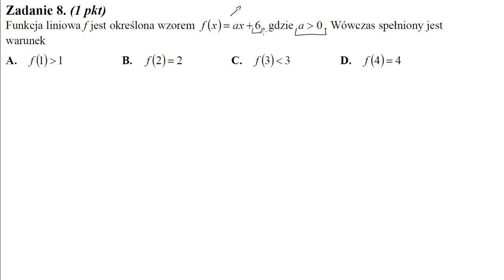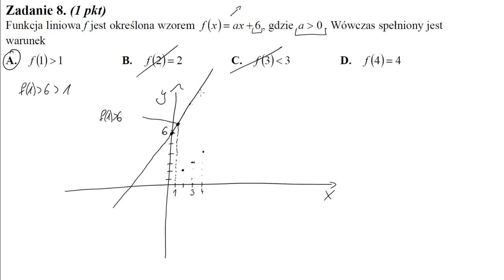8 Funkcja liniowa f jest określona wzorem fx=ax+6, gdzie a0 Wówczas spełniony jest warunek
Funkcja liniowa f jest określona wzorem f(x)=ax+6, gdzie a0. Wówczas spełniony jest warunek